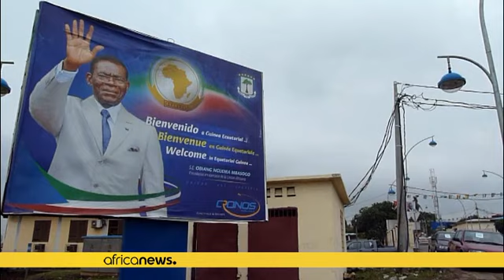Guinée équatoriale : un deuxième "mercenaire" abattu le jour de la visite du président de l'UA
Les forces de sécurité de Guinée équatoriale ont abattu vendredi à la frontière avec le Cameroun un deuxième "mercenaire" soupçonné d'être impliqué dans la tentative de "coup d'Etat" déjouée fin décembre, a annoncé la télévision nationale.

Le même jour, le président en exercice de l'Union africaine (UA), le président guinéen Alpha Condé s'est rendu à Malabo pour exprimer "le soutien et la solidarité" de l'organisation panafricaine au président Teodoro Obiang Nguema, toujours selon ces médias.…